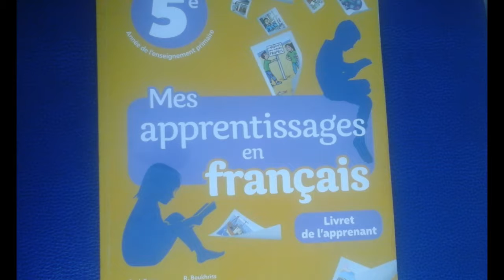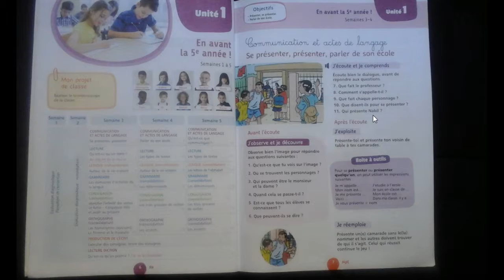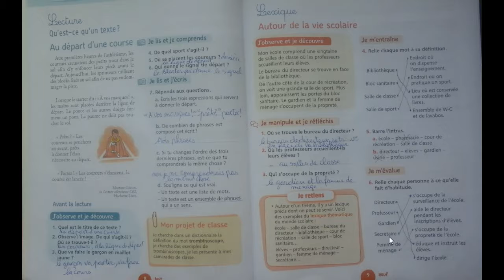Ecole et formation gratuit وأخيرا حل لمشكل التمارين اليومية الخامس والسادس إبتدائي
حلول للتمارين اليومية لمادة الرياضيات والفرنسية للقسم الخامس والسادس إبتدائي
                                                                                                    لجميع المقررات